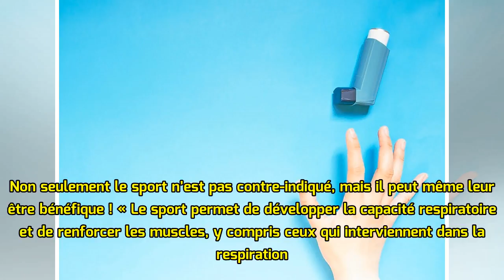Asthme. Les idées reçues ne s’essoufflent pas…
« Si je me sens mieux, je peux arrêter mes médicaments ». Grave erreur. Selon l’association Asthme et Allergies, « si vous allez mieux, c’est parce que votre traitement de fond a permis le contrôle de...